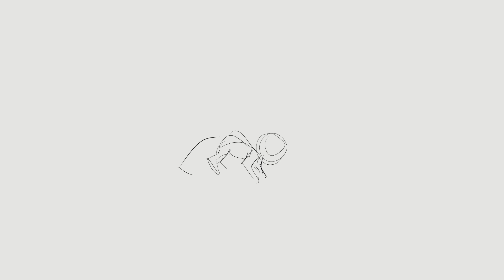why did i have to complicate things for myself //blood warning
anyways have some triangle creature lore